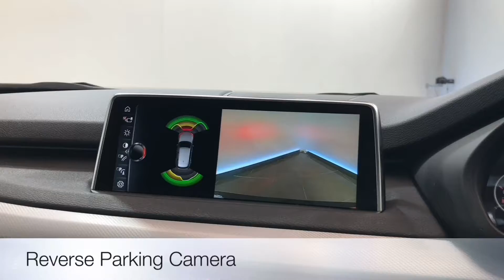BMW X5 3.0 30d M Sport Steptronic xDrive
FINISHED IN SAPPHIRE BLACK BMW NAVIGATION REVERSING ASSIST CAMERA HEATED SEATS COLD WEATHER PACK WITH ONLY 10,886 MILES WITH FSH, BMW WARRANTY UNTIL 2020. ALL CARS WILL RECEIVE AN 82 PT RAC APPROVED INSPECTION, ALL CARS ARE PREPARED TO THE HIGHEST STANDARD WITH A SERVICE IF REQUIRED., Upgrades - Cold Weather Package, Steering Wheel Heating, Seat Heating, Rear, Alloy Wheels - 20in M-Double-Spoke Style 469M Jet, Sun Protection Glass, Third-Row Seating, Four wheel-drive, Standard Features - Navigation System - BMW Professional Multimedia, Air Conditioning, Automatic with Two - Zone Control, Auto Start-Stop, Cruise Control with Brake Function, DAB Digital Radio, Heated Seats, Front, Park Distance Control (PDC), Front and Rear, Reversing Assist Camera, Voice Control, Alarm System (Thatcham 1), Auto-Hold Function and Hill-Start Assistant, BMW Professional Radio with Single CD Player (with MP3 Playback Capability), 20GB Hard Disc Drive (HDD) Memory, Auxiliary Input for Auxiliary Playing Devices, Bluetooth Hands - Free Facility, Dakota Leather Upholstery, Electric Windows - Front and Rear, with Open/Close Fingertip Control, Anti - Trap Facility and Comfort Closing Function All Round, Metallic Paintwork, On - Board Computer (OBC), Rain Sensor, Start - Stop Button, Tyre Pressure Monitoring, Windows - Heat - Insulated, Green Tinted All Round, Adaptive M Suspension, Roof Rails - High-Gloss Shadowline, M Steering Wheel, M Aerodynamic Bodystyling, Exterior Tim High Gloss Shadow, Seat Adjustment- Front, Electric with Driver Memory, Sport Automatic Transmission, Sport Seats, Front, Loudspeaker System with Six Speakers, Loudspeaker System- BMW Advanced, Interior Trim, Aluminium Hexagon, 3x3 point rear seat belts, Child locks & Isofix system, Electro-Mechanical Parking Brake, Front and Rear Head Restraints, Outside Temperature Display, Immobiliser, High Level Third Brake Light, Wash Wipe System, Rear. 7 seats, Black Sapphire, Actual mileage is 10,886 miles. Here at Mike Brewer Motors, quality really matters to us. Not just the quality of our service but the high quality of our vehicles, and the standard at which they hit our forecourts. We have invested a lot into our business to open 2 state of the art preparation centres in Sheffield and Luton with the sole purpose to deliver the highest quality cars possible both Mechanically and aesthetically, because we know you wonâ€™t want to buy a car from us unless itâ€™s in top notch condition. or follow the link on our website mikebrewermotors.com under JudgeService ! Mike Brewer motors also offers a UK mainland Delivery Service, one of our most popular offers. You can also reserve the car until you can come and take it for a spin so you do not miss out ! Evolution Funding Limited (â€œEvolutionâ€) is the owner of the car but before it was put up for sale by Mike Brewer Motors (a trading style of Evolution) it was used as a short-term rental vehicle by Evogo (another trading style of Evolution) since the date of registration. Evogo is a short-term vehicle rental business that rents cars to the public on fixed-term contracts. This vehicle had in total one customer during its time with Evogo. When a customer returns a car to Evogo, a full inspection is undertaken for both mechanical and cosmetic damage and if any damage is identified, it is repaired to the vehicleâ€™s manufacturer standards before it is passed to Mike Brewer Motors to be sold to the public. (TZG), Part Exchange Facilities Available, Finance Available. Postcode for Sat Nav is S4 8AL